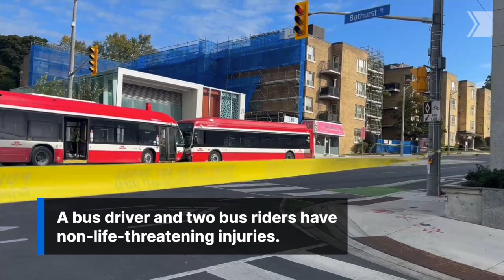Person in life-threatening condition after crash involving stolen car, 2 TTC buses, police say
A person is in life-threatening condition after a crash involving a stolen car and two TTC buses in Forest Hill early Wednesday morning, police say.